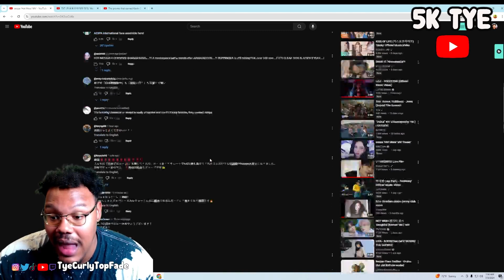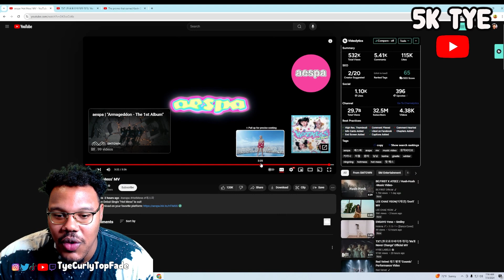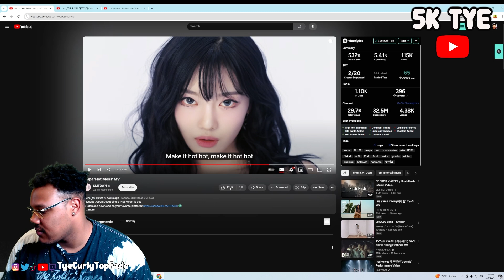OMG JAPAN DEBUT!! | aespa 'Hot Mess' MV REACTION!!